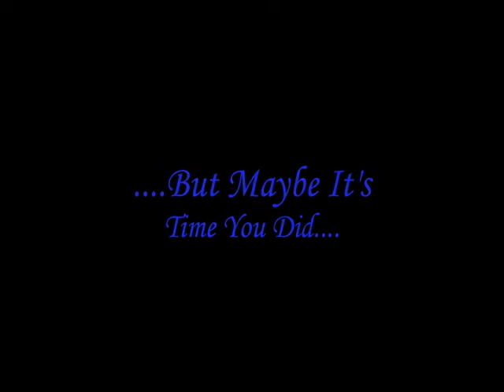Desert Rose Ttheatre's 6th Season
Join us for our amazing 6th season!